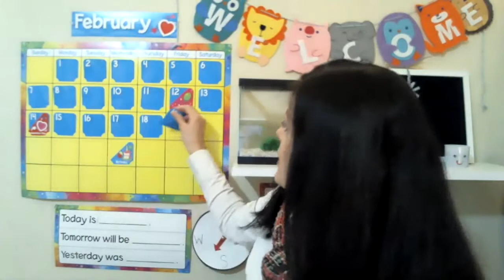Calendar Time February 19 2021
Get the weekly lesson plan FREE at kathyahutto.com.

I am a degreed teacher with over twenty-five years of teaching experience in traditional and homeschool settings.  Hope these videos help!